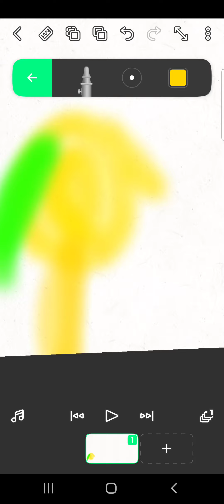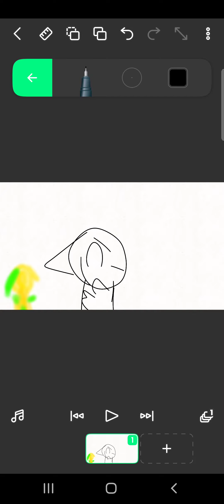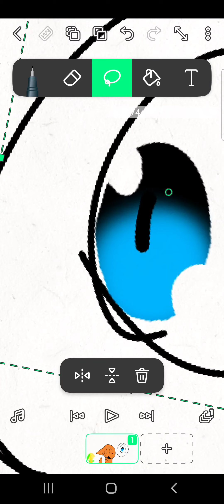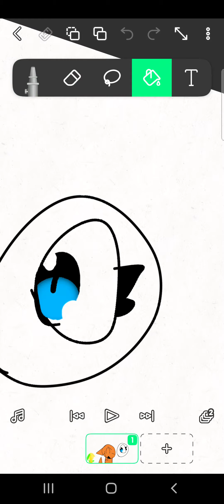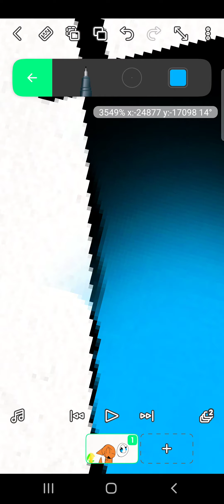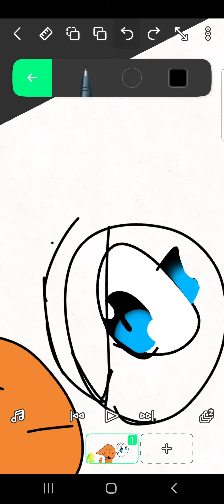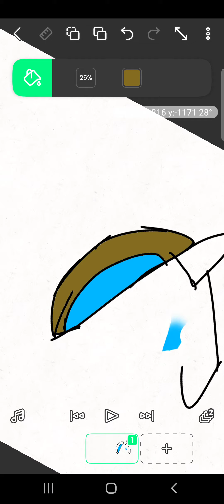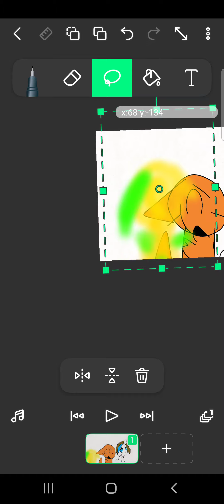leiam a desc♡♡♡☆☆☆read the desc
Oi,vou fazer um concurso do Sam use a hashtag:concursodoSam:O

Hi,wanna make a contest of Sam use the hashtag:concursodoSam:O